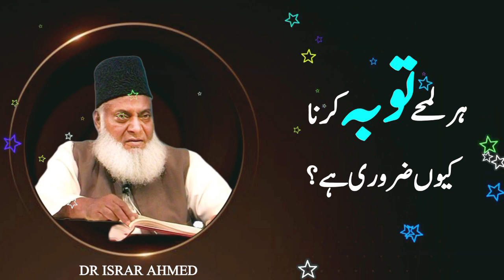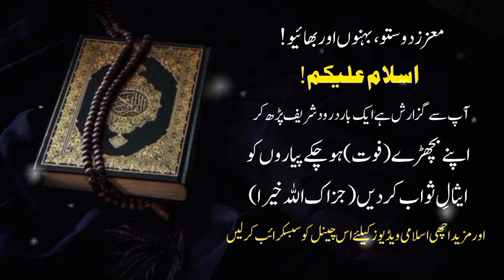Har lamha tauba karna kyun zaroori hai ?? By Dr Israr Ahmed sahab || Islam ke Daai